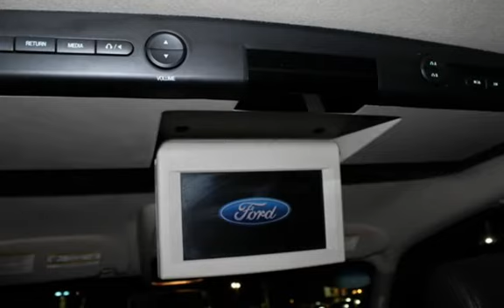2008 Ford Explorer Limited for sale in Phoenix, AZ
for many more Photo's Low Overhead = Best Prices on the Highest Quality Used Cars Luxury Motorsports offers a No Hassle, Easy and Enjoyable way to purchase your next vehicle. Stop by and see how easy we make it. Listed prices may or may not include after-market Wheels please ask for details.

Additional information about this model;

Ford Explorer is a traditional midsize SUV with body-on-frame construction. Available with V6 or V8 power, the Explorer competes against the Chevy TrailBlazer, Jeep Grand Cherokee, Toyota 4Runner, and Nissan Pathfinder.

Explorer was completely redesigned for the 2006 model year and we were pleased with the new steering, new suspension, and new brakes, all of which were vastly improved over the previous-generation. The latest Explorer is quieter than previous models, and it rides better. It leans less in corners and the brakes are more responsive. The rear seats fold flatter, and the interior has been improved throughout. More important, it's a very nice vehicle that's pleasant to live with and it compares well with the competition.

All Explorers offer a smooth ride and decent handling for such big, heavy vehicles. The interiors are pleasant, with only oddly designed door panels to complain about. With five, six, or seven-passenger seating configurations, customers can outfit their Explorers to fit their passenger and cargo carrying needs.
With the V8 engine, the Explorer is rated to tow up to a whopping 7,310 pounds; that's about as much as a Jeep Grand Cherokee with a Hemi. And Explorer is rated to carry up to 1,531 pounds of payload.

Explorer has earned the best possible impact protection rating in the federal government's crash tests: five stars for the driver in a frontal impact, the front-seat passenger in a frontal impact, front-seat occupants in a side impact, and rear-seat occupants in a side impact, according to the National Highway Traffic Safety Administration's 2006 model year New Car Assessment Program. Ford says the Explorer is designed to meet all known federal frontal- and side-impact crash requirements through 2010.

For 2008, Ford adds new standard and optional features. Side curtain airbags are standard on 2008 models, voice activation is added to the optional navigation system, and top-line Limited models get standard power adjustable pedals and a universal garage door opener. Due later in the 2008 model year are three new options: a capless fueling system, 20-inch wheels and Ford's Sync entertainment and communication system.

Though car-based SUVs, or crossovers, such as the Ford Edge are gaining in popularity for their smoother ride, better handling, and easier interior access, the Explorer remains a good choice for families that tow. Explorer's truck-based chassis gives it towing capability, while its clever independent rear suspension smoothes the ride for back-seat passengers.

Model Lineup

The 2008 Ford Explorer lineup comprises the XLT 2WD, XLT 4WD , Eddie Bauer 2WD , Eddie Bauer 4WD , Limited 2WD , and Limited 4WD.  All are available with the standard 4.0-liter V6 and five-speed automatic transmission or an optional 4.6-liter V8 with a six-speed automatic ($1,295). The four-wheel drive is a full-time system that can be driven on dry pavement and includes low-range gearing.

Standard equipment on the XLT includes air conditioning; cloth low-back bucket seats with manual driver lumbar adjustment; 60/40-split folding second-row bench seat with back-rest recline; power windows with one-touch-down driver window; remote keyless entry; AM/FM/CD/MP3 audio with auxiliary input jack; cargo management system; two 12-volt power points; trip computer with two-line message center; one-piece liftgate with flip-open rear window; fold-away power exterior mirrors; black roof side rails; fog lights; and painted aluminum wheels on P235/70R16 all-season tires.

XLT options include leather upholstery ($695), a Con